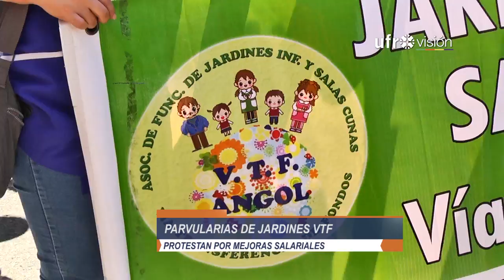Educadoras de párvulos de jardines financiados por Junji realizan paro de advertencia | UFROVISIÓN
Un paro de advertencia realizaron este martes las educadoras de párvulos de jardines infantiles vía transferencia de fondos. Solo en Temuco suman 26, con más de 300 funcionarias quienes se encuentran desde agosto negociando mejores condiciones laborales y salariales.
Señalan que hasta la fecha no tienen respuesta de Hacienda y la Junji.